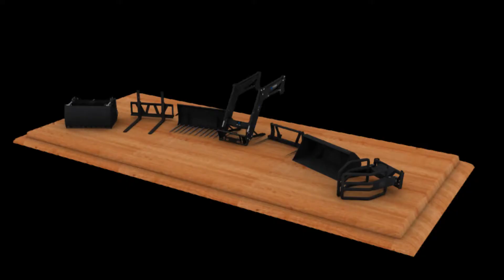[3D] Trima Pack - Preview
Hab mal ein kleines Video aus Renderbildern zusammengeschnitten. Hoffe es gefällt euch :)